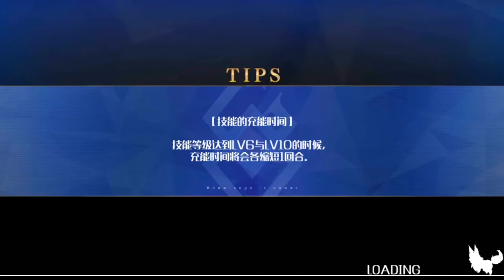Let's Play: Fate/Grand Order #3 |ENGLISH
Next one is already in the making so expect one early next month! :D

Outro :::: Escape from the City 8 Bit - Sonic Adventure 2 by Bulby